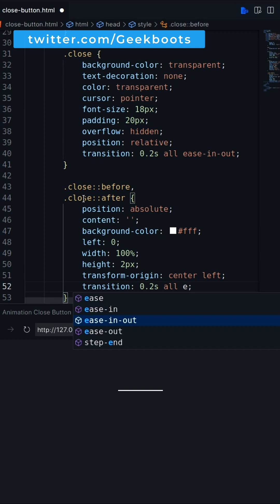How to create Animated Close Button using HTML CSS only | Geekboots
In this video you'll learn to create Custom Animated Close Button using HTML and CSS.